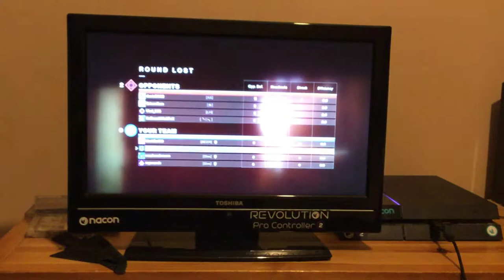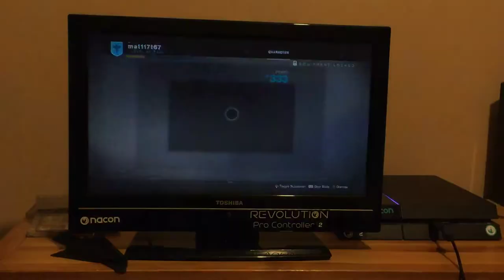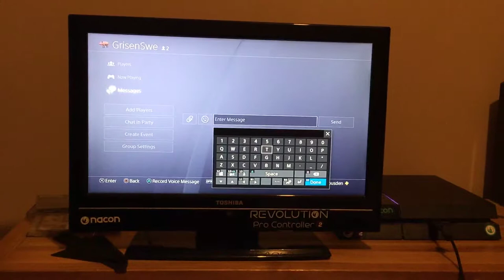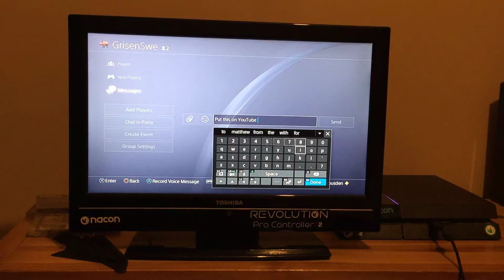Trying it kill this fir destiny 2